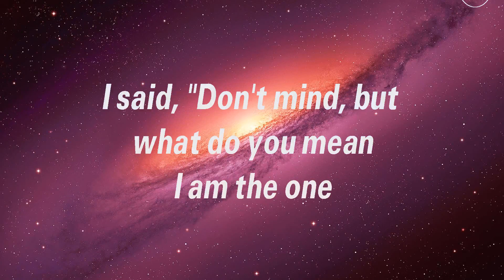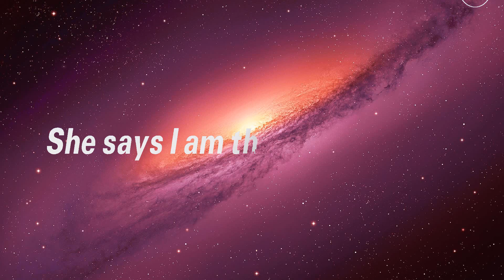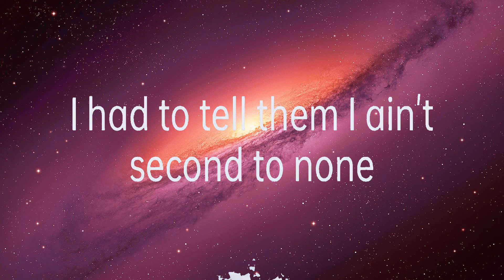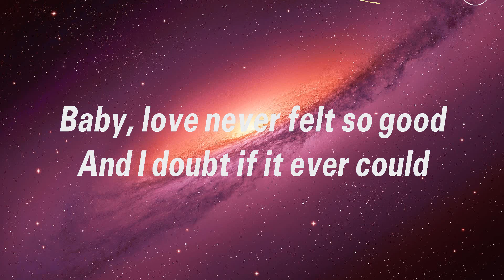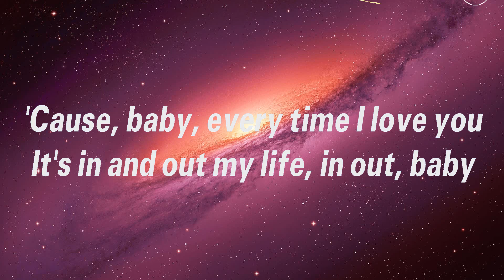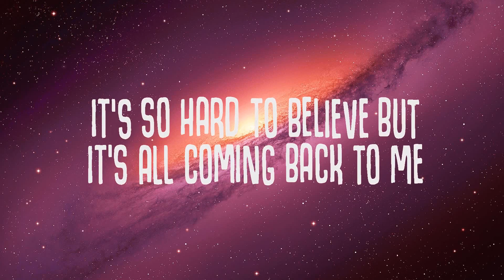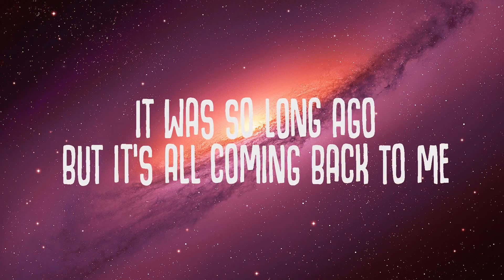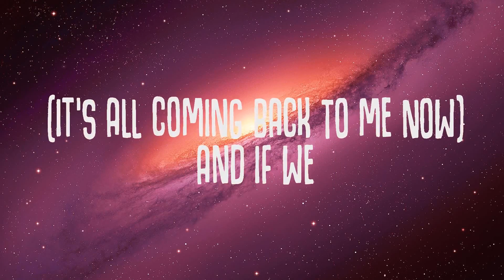Michael Jackson ~ Billie Jean # lyrics # Michael Jackson, Céline Dion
1. Michael Jackson - Billie Jean
2. Michael Jackson - BLACK or WHITE
3. Michael Jackson - Love Never Felt So Good
4. Céline Dion - It's All Coming Back to Me Now

Michael Jackson Billie Jean, Billie Jean Michael Jackson, Michael Jackson, Billie Jean, lyrics, Billie Jean Michael Jackson lyrics, Michael Jackson Billie Jean lyrics